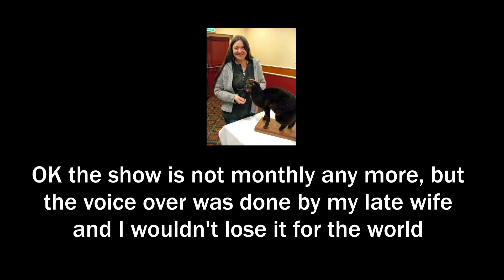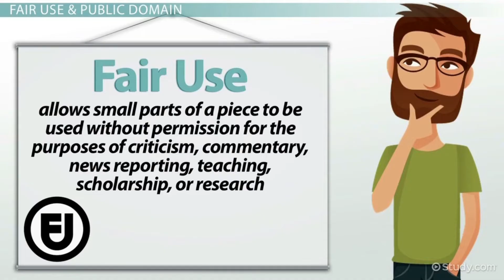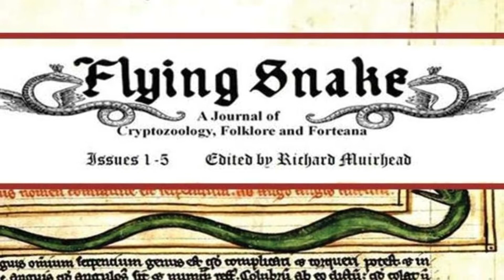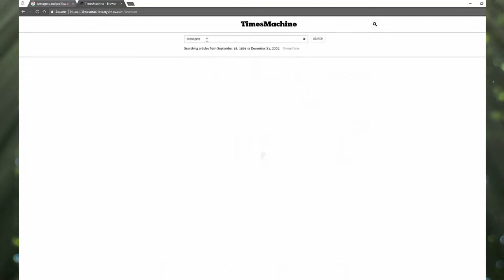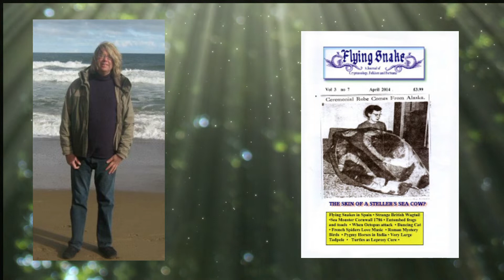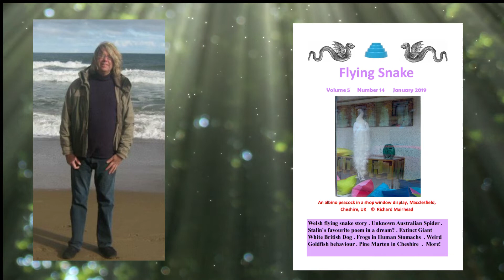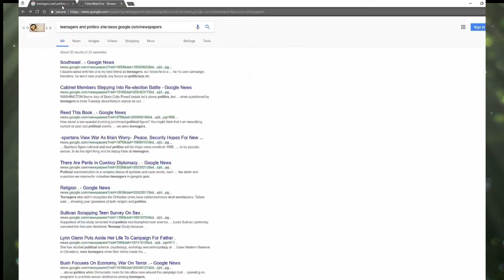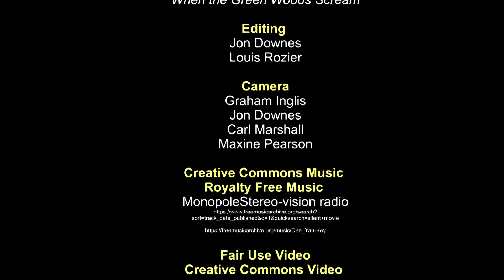Giant Sturgeon in Detroit; Homage to Hergé; Ten years of 'Flying Snake' (OTT #128)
And once again we have a jolly nice episode of the weekly Web TV show from the Centre for Fortean Zoology for you. It features:

-  A homage to Hergé
-  Yay for Professor Tarragon
-  Jon dies in a fiery explosion
-  A giant sturgeon in the Detroit River
-  Ten years of ‘Flying Snake’
-  Richard Muirhead interview